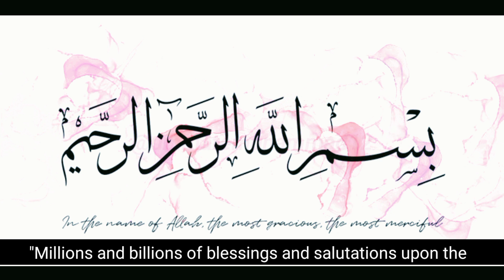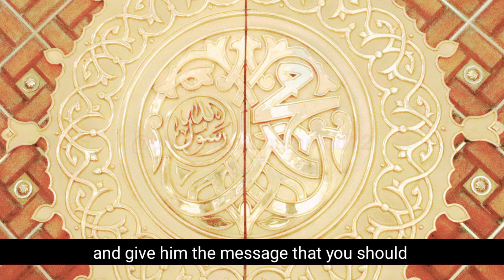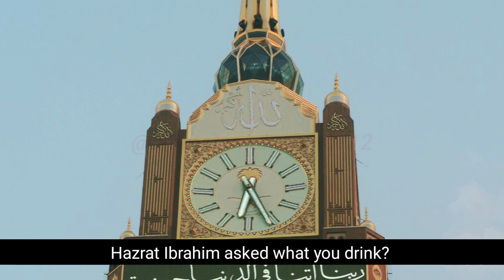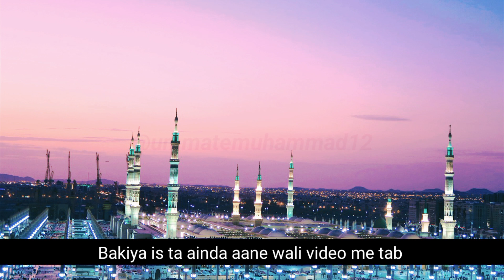Hazrat Ismail as ki Shadi or phir talaq ka Waqia | Hazrat Ismail as ny Talaq kiyn di?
HazratIsmail(AS)
Ismail(AS)
Ismail(AS)kaWaqia